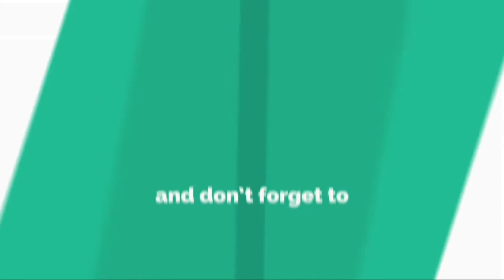9頭身Fカップ捜査官松嶋えいみ 捕われて露わな姿に！？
9頭身Fカップ捜査官松嶋えいみ 捕われて露わな姿に！？
高 身 長 に ボ リ ュ ー ム 満 点 の Ｆ カ ッ プ の 持 ち 主 で 、 神 ボ デ ィ を 武 器 に 人 気 上 昇 中 の 松 嶋 え い み が 、 最 新 D V D 『 エ イ ミ ー ・ チ ェ イ ス ミ ー 』 ( ラ イ ン コ ミ ュ ニ ケ ー シ ョ ン ズ ) を リ リ ー ス 。 秋 葉 原 ・ ソ フ マ ッ プ で 行 わ れ た 発 売 記 念 イ ベ ン ト が 行 わ れ た 。